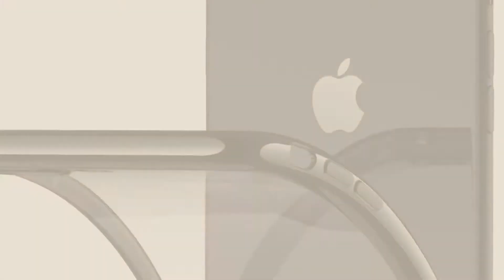Top 5 IPhone 8 Plus Case Thin [2018 Best Sellers]: iPhone 7 Plus Case, iPhone 8 Plus Case, TORRAS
Black Friday / Cyber Monday iPhone 7 Plus Case, iPhone 8 Plus Case, TORRAS Slim Fit Shell Hard Plastic Full Protective by TORRAS

Black Friday / Cyber Monday iPhone 8 Plus Case,iPhone 7 Plus Case, HUMIXX Thin Sleek Fully Protective (Naked Phone by Humixx

Black Friday / Cyber Monday iPhone 8 Plus Case, iPhone 7 Plus Case, RANVOO Soft TPU Case Ultra Thin Slim Fit by RANVOO

Black Friday / Cyber Monday totallee iPhone 8 Plus Case, Thinnest Cover Premium Ultra Thin Light Slim Minimal by totallee

Black Friday / Cyber Monday iPhone 8 Plus Case, iPhone 7 Plus Case, RANVOO Ultra Slim Thin Clear Case with Premium by RANVOO

Black Friday / Cyber Monday iPhone 8 Plus Case, iPhone 7 Plus Case ,Amuoc Slim Fit Shell Hard Ultra Thin Mobile Phone by Amuoc

Black Friday / Cyber Monday FLOVEME iPhone 8 PLUS/7 PLUS Case, Luxury Slim Fit Gradual Colorful Gradient Change Color by FLOVEME